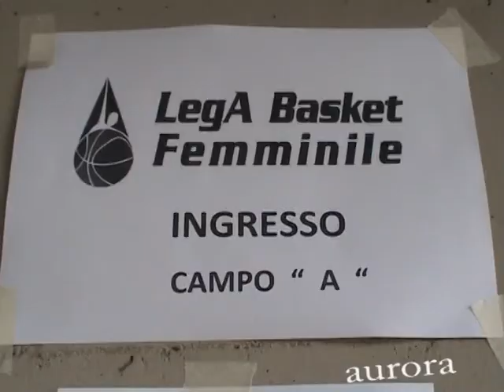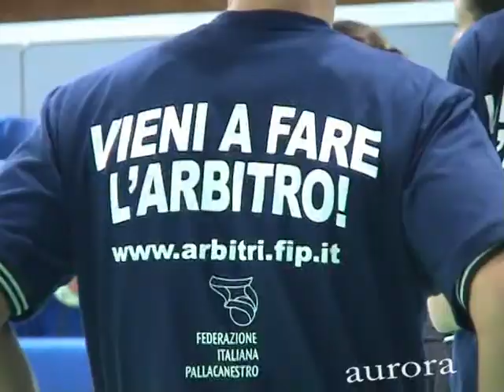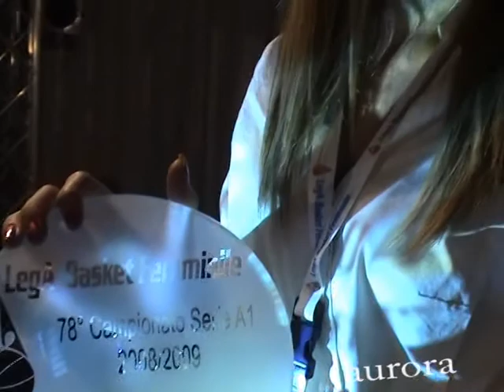Cras basket Taranto ta...tanto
Opening day stagione 2009/2010 - Cras Basket Tatanto